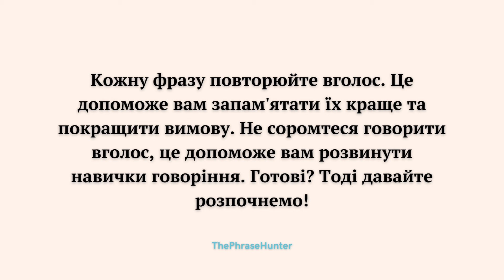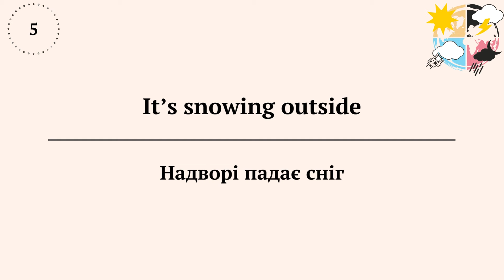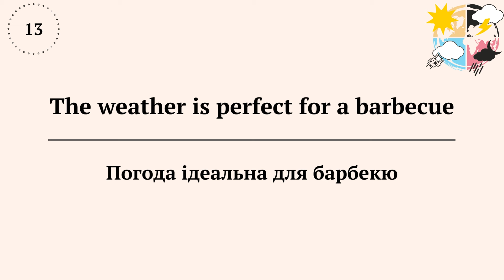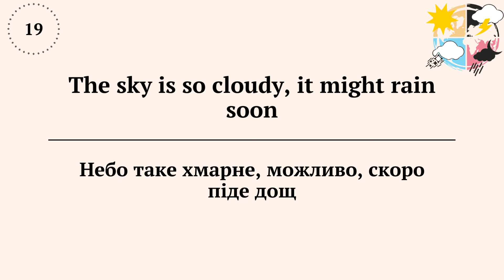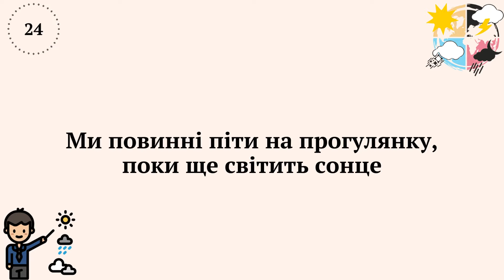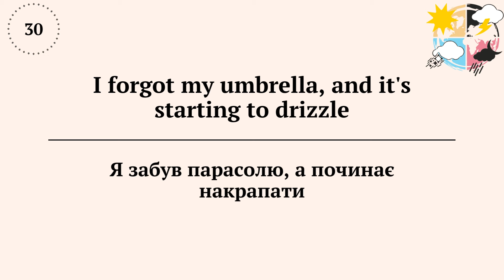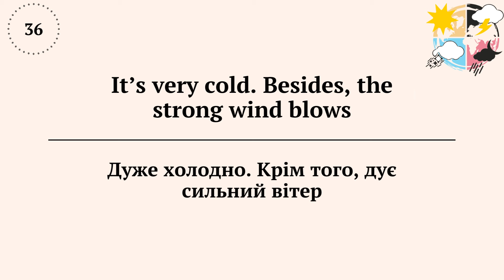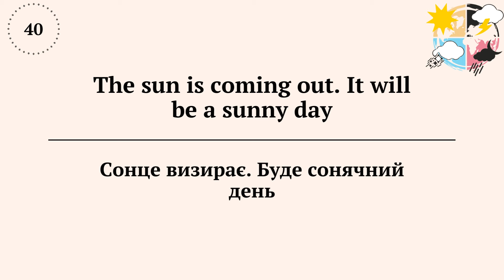Впевнено та Легко: Розмови про Погоду англійською мовою | 40 фраз англійською мовою про погоду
Давайте впевнено та легко розмовляти про погоду англійською! В цьому відео ми зібрали корисні розмовні фрази, які допоможуть вам з легкістю обговорювати погодні умови. Вивчимо, як описати сонячні, дощові та холодні дні, висловити свої враження та ділитися прогнозами погоди.